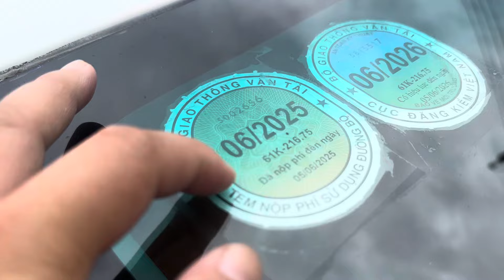🛑 13/7 🛑 innova giá rẻ Bình dân ( bảo hành máy 18 tháng ) bao Sài bao lên đời ☎️ 0972 147 247